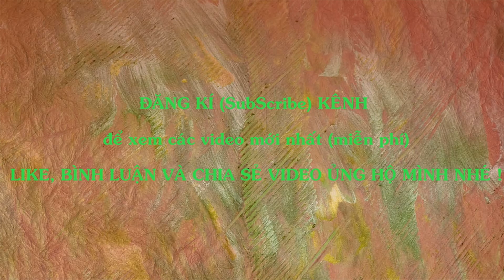[Crochet Sweater- Image Cats] PART 3/3 - Hướng dẫn móc áo len baby hình con mèo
Hướng dẫn móc áo len baby hình con mèo: PART 3/3.